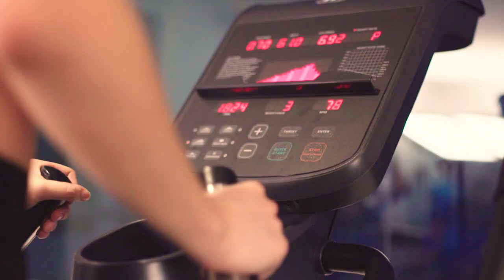ONE CENTRAL HOTEL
One Central Hotel is downtown Cebu’s premier business hotel, offering affordable luxury accommodations. The hotel is conveniently located at the corner of Leon Kilat and Sanciangko streets.

Built on the site of the former Luzon Lumber, One Central Hotel was born with the idea of revitalizing this area of Cebu once filled with color and history. The hotel is located within the old Spanish quarter of Cebu, which is roughly from Sanciangko Street down to the waterfront area up to Parian on the north and Juan Luna Street at the south, right where the basilica is located.

An area rich in culture and history, this part of Cebu City also corresponds to the pre-Spanish settlement called Sugbo. One Central Hotel is aptly named since it sits in the epicenter of the country’s colonial history. It is in an area which has been the center of commerce and trade since the Spanish times.

The hotel is managed by Bluewater Hospitality, best known for its homegrown and wholly-Filipino owned chain of resort hotels in the Visayas and Mindanao. Bluewater Hospitality brings in their over three decades of experience in the hospitality industry along with their uniquely Cebuano approach to hospitality which they call “Amuma with excellence”.